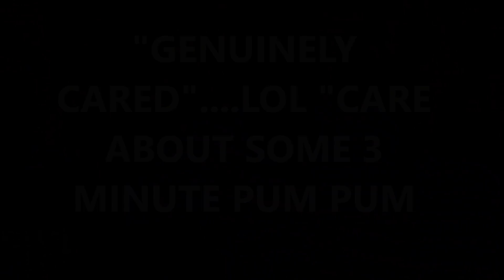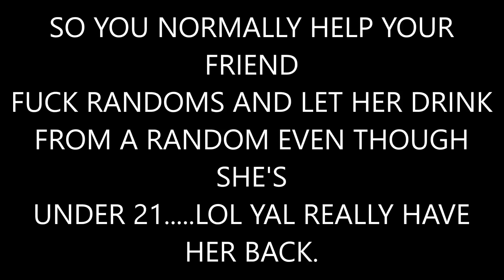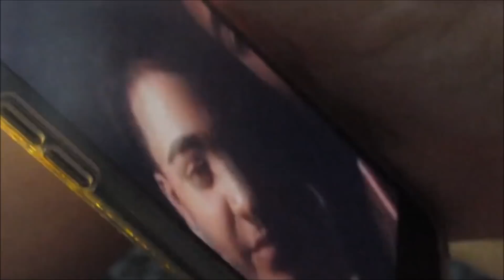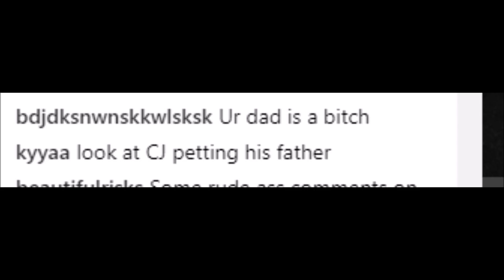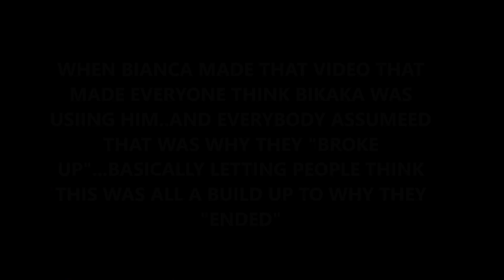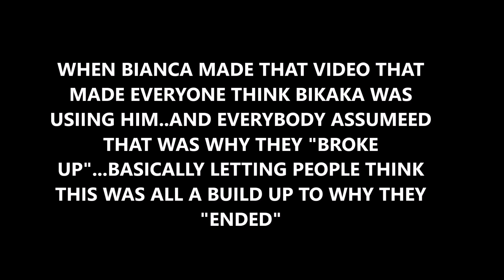Chris ALLEGEDLY INVOLED WITH 17 YEAR OLD INSTAGRAM THOT & CHEATED ON QUEEN!??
J.H.M Gang AKA Jada Amor posted a video titled "CHRIS CHEATED ON QUEEN WITH ME" AND EXPOSED CHRIS FOR CHEATING SO HE ADMITS IT IS HIS "DID I CHEAT ON QUEEN? (APOLOGY VIDEO)"